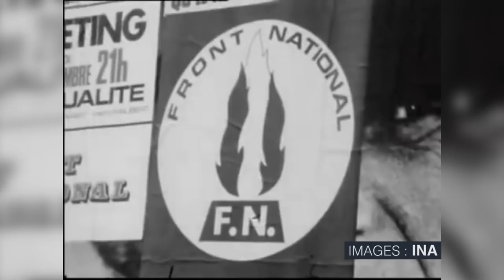LA DYNASTIE FN - France of Jupiter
En mars 2018, Marine Le Pen a annoncée le changement de nom de son parti. Le Front national deviendra prochainement le Rassemblement National.
Dans ce premier épisode de "France of Jupiter", Théo revient sur l'histoire du FN, de Jean-Marie à Marine Le Pen.

Vidéaste / montage : Théo Dumonteil

Musiques :
"Further Reseacher" de Elisabeth Skornik

Images :
INA / Antenne 2 / France 2 / TF1 / AFP / LCP - Assemblée nationale / Front national / Marine LE PEN 2017.